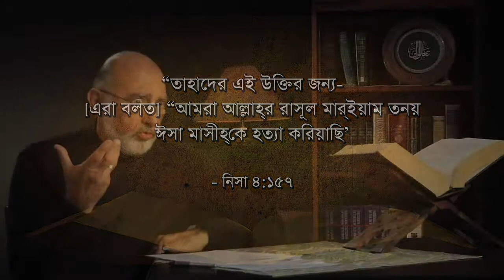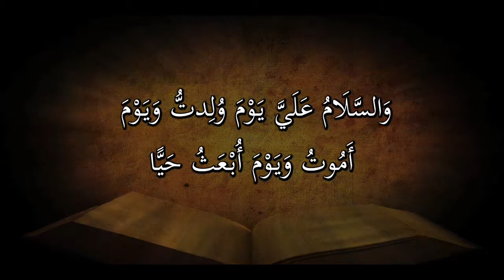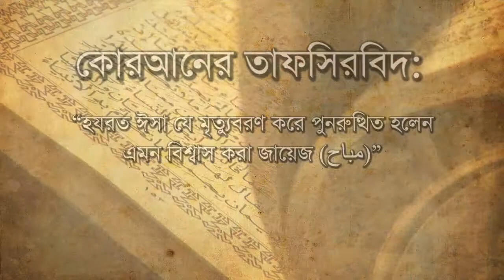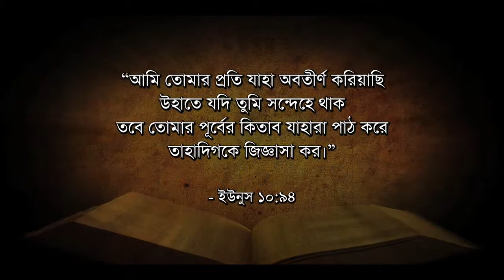(বাংলা) Jesus' Crucifixion - Qur'an (4.1)